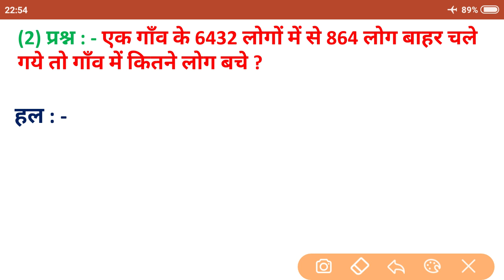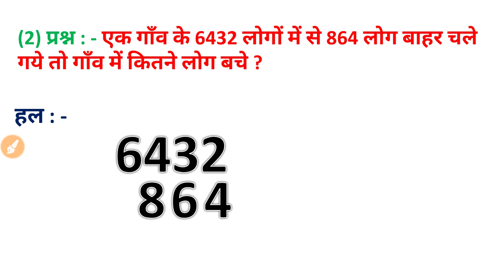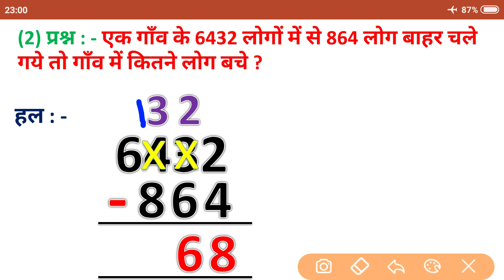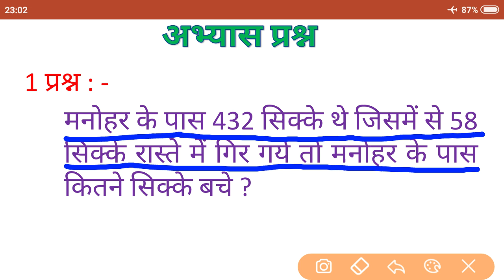ghatana ke sawal / घटाना के इबारती प्रश्न / subtraction word problem difficult level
Hi viewers

In this video we learn difficult level subtraction word problem
इस वीडियो मे हम घटाना के इबारती प्रश्नो को हल करना सीखेंगे जिसमे हम कठिन स्तर के प्रश्नो को हल करेंगे ।